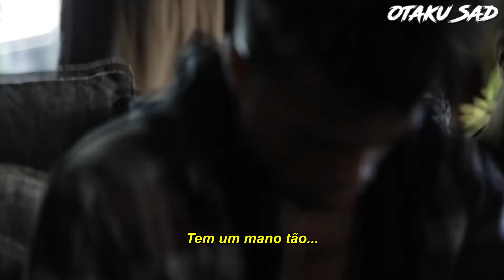XXXTENTACION - A Ghetto Christmas Carol (Legendado)